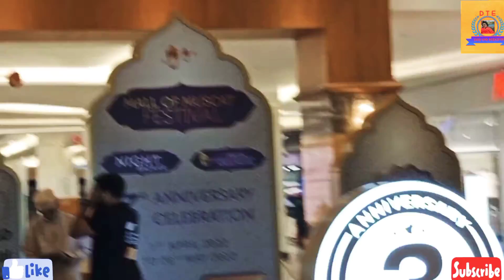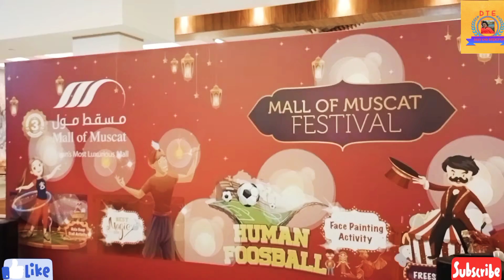SPIDERMAN ACTION TIME.Mall of Muscat.DREAM comes True.স্পাইডারম‍্যান মোল অব মাসকাটে।স্বপ্ন হল সত‍্যি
MALL OF MUSCAT is one of the Biggest mall in Oman.Its in central muscat Mubella area.There is a festival going on in Mall of Muscat.Spiderman and other super heroes was a great fun for everyone.